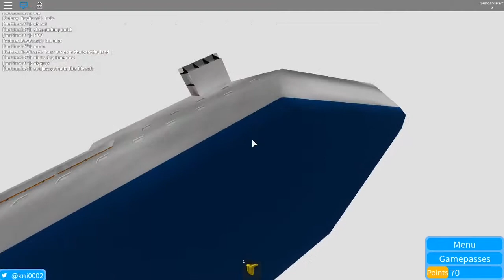SURVIVING A SINKING SHIP | Roblox | Sinking Ships